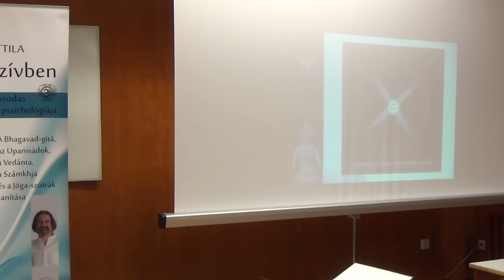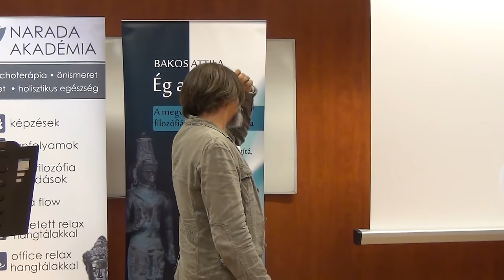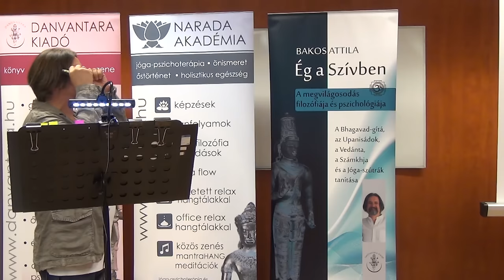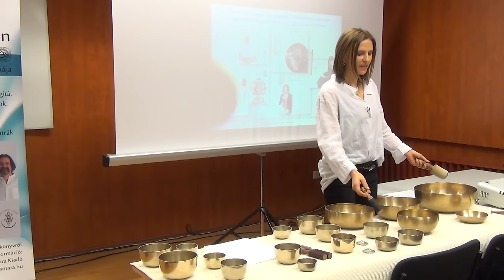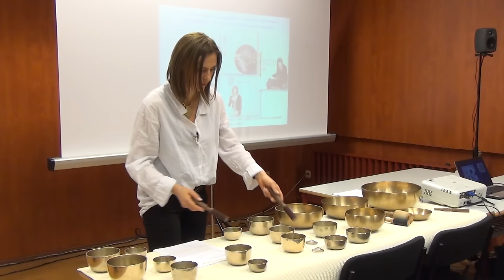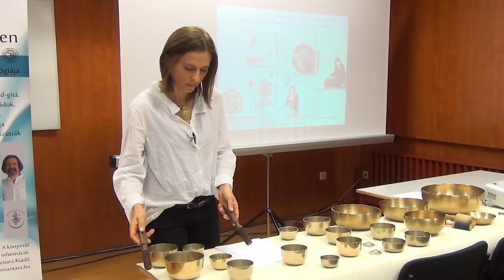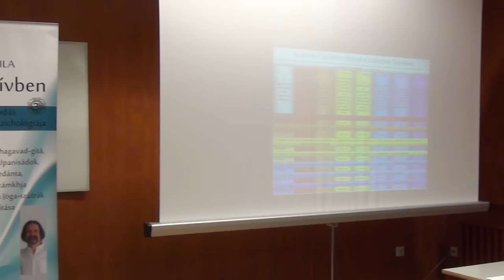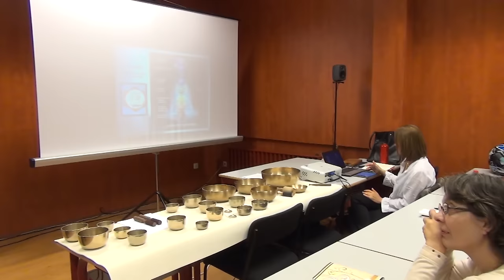Bakos Attila - Jógapszichológia | Csakratan a gyakorlatban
Szívesen hallgatnád Attilát és tanulnál tőle rendszeresen?
Szeptemberben indítjuk 1 éves Jógapszichológia és védikus életmód mentor képzésünket hétvégi oktatási napokkal nappali és levelező tagozaton Bakos Attilával, Bakos Judit Eszterrel és a Narada Védikus Akadémia csapatával.  Bővebb információ, modulok

A videót szerkesztette: Osváth Diána
Index kép: Pintér Karolina